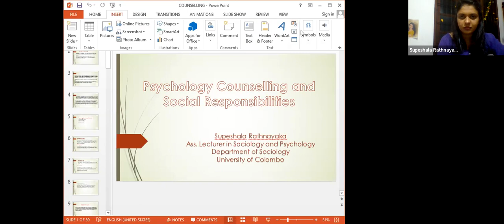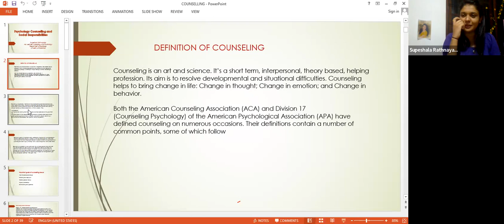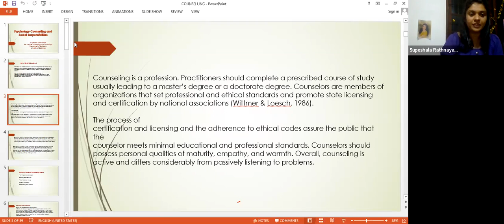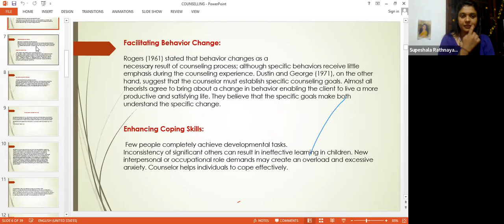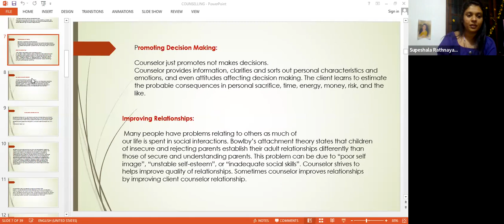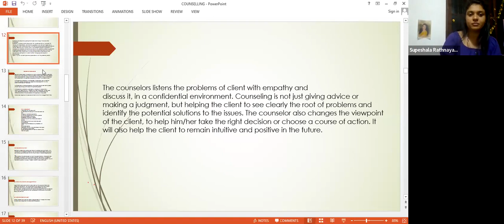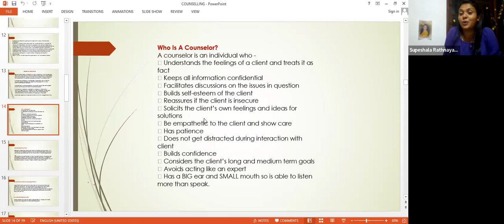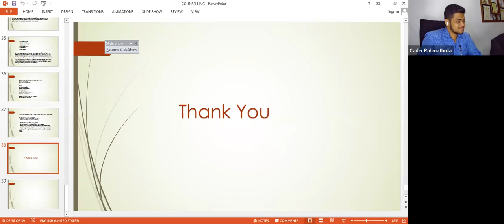මනෝවිද්‍යා උපදේශක වරයෙකුගේ සමාජීය කාර්යභාරය .